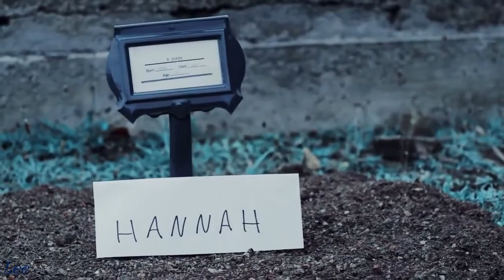Clay ✗ Hannah || How Could You Leave Us